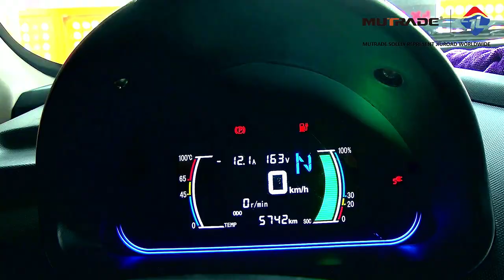Automatic Rotary Parking System ARP with Smart Electric Car Charger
Integration of Smart Electric Car Charger into Automatic Rotary Parking System ARP
The Rotary Parking System supplied by Mutrade is the only Rotary System for parking in China that has successfully applied continuous charging technology in mechanized parking lots.
Continuous charging technology is an advanced technology that realizes the safe and uninterrupted charging of a vehicle in a working and static state. Thanks to the sliding contact and slip ring charging design, the device fully charges the car from the moment the car is parked until the car leaves the parking system.